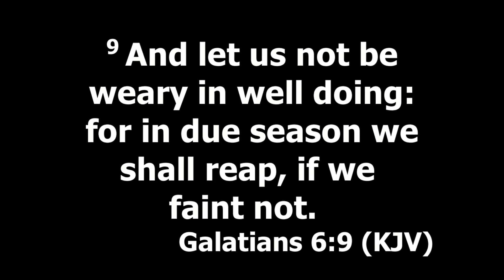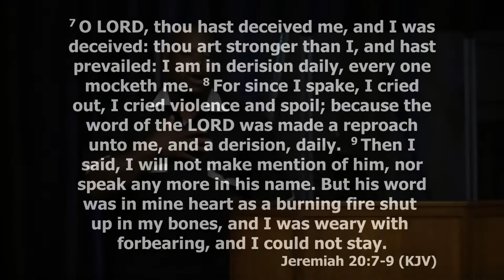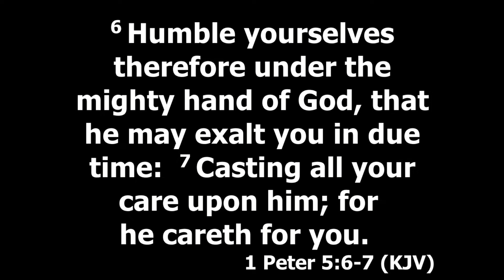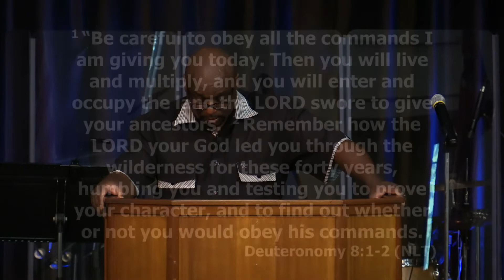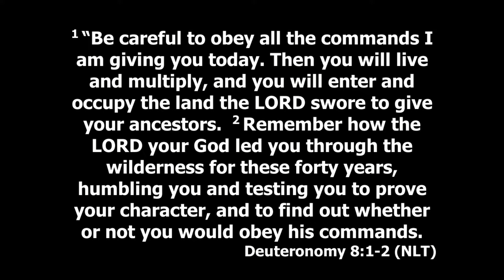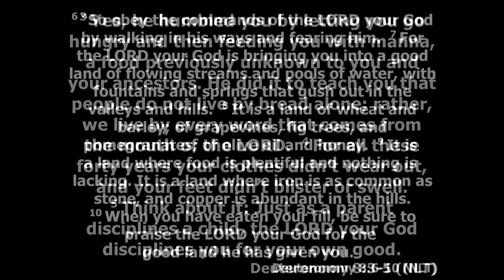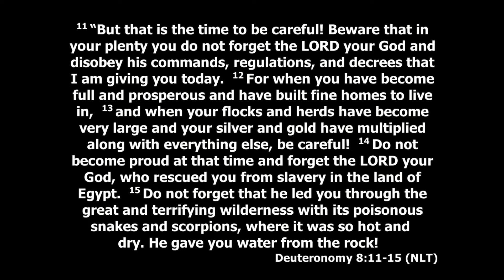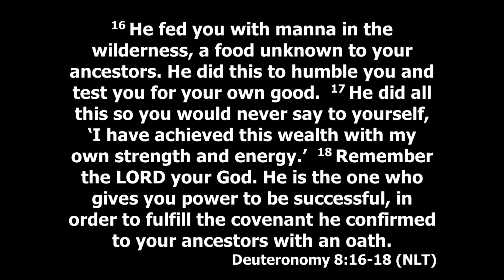"Process"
Sunday Message by Young Adult Pastor Lionel Bickham recorded at New Horizons Church on August 28th, 2022.

New Horizons Church is a Spirit filled ministry of the Church of God of Prophecy and is located in Washougal, Washington.

23609 NE Weakly Rd, Camas, WA 98607